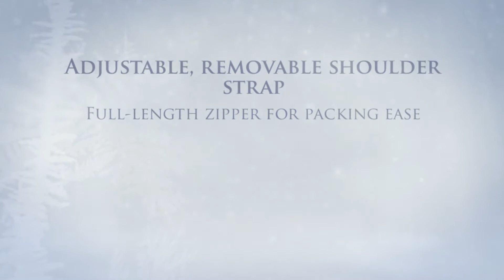David King A Frame Duffel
180 Degree main zipper.
Inside zippered pocket.
Front zippered pocket.
Adjustable, removable shoulder strap.
Full-length zipper for packing ease.
Inside zippered pocket.